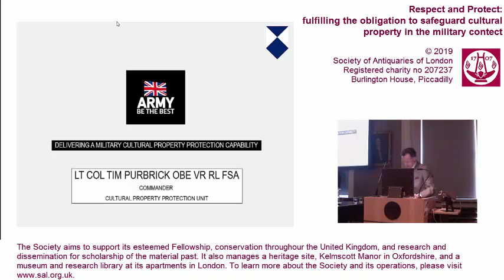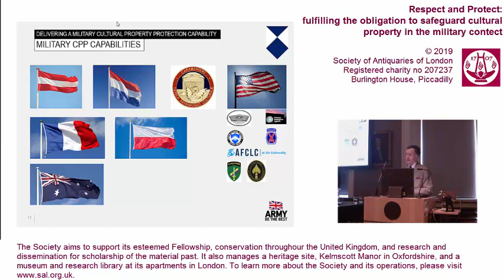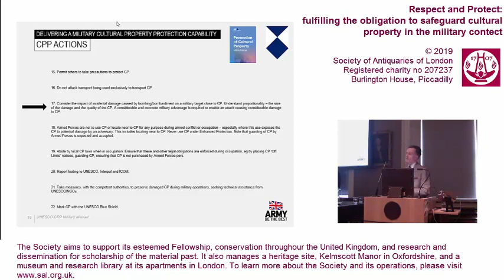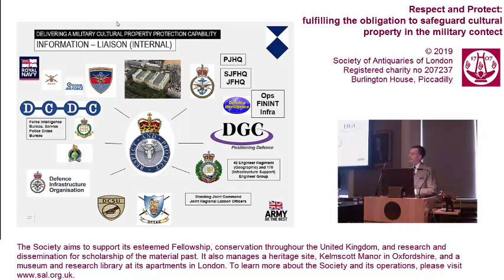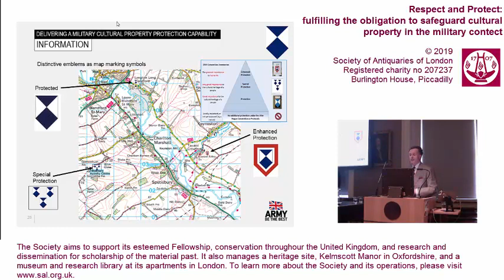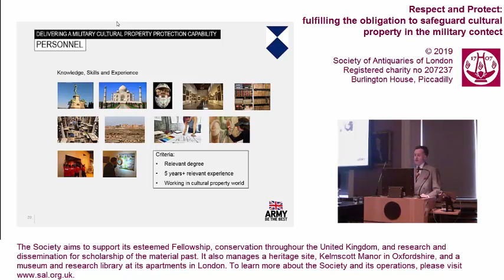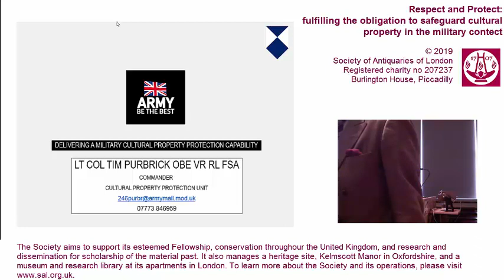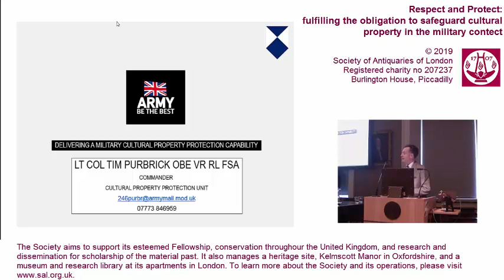2. Respect & Protect Conference (Tim Purbrick FSA)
'The formation of the Cultural Property Protection Unit'

by Lt-Col Tim Purbrick FSA (CPPU)

Conference: Respect and Protect: fulfilling the obligation to safeguard cultural property in the military context